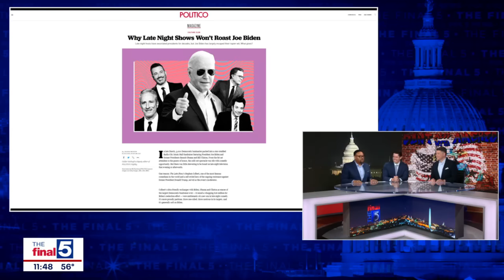College protests top the week's headlines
Jim breaks down the pro-Palestinian campus protests in D.C. and around the nation, with Troy Prestwood and Christopher Johnson, on "The Final 5."